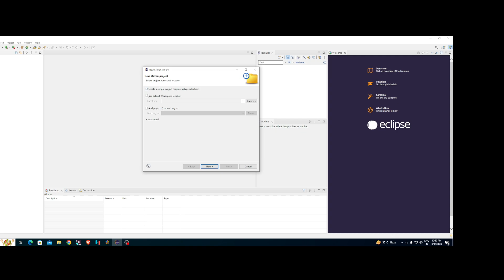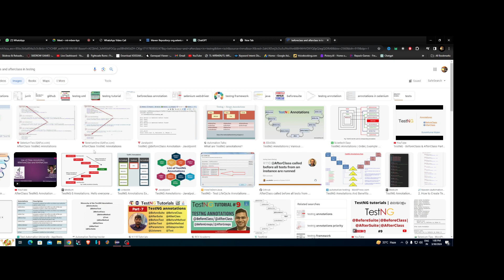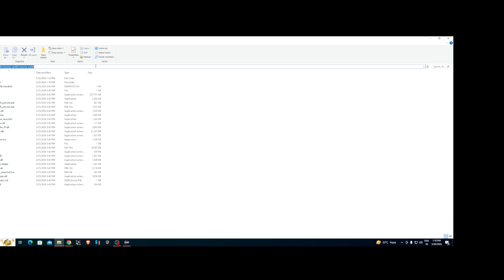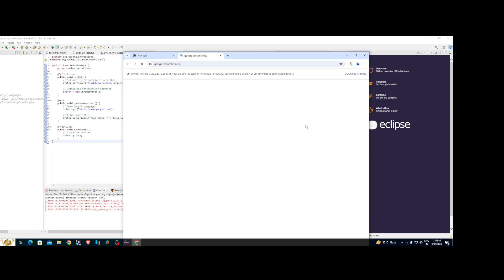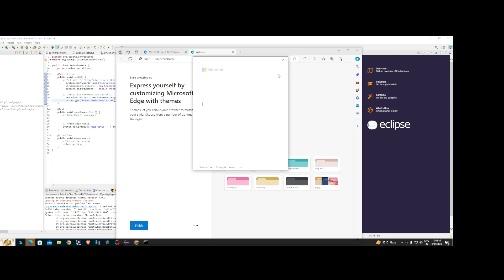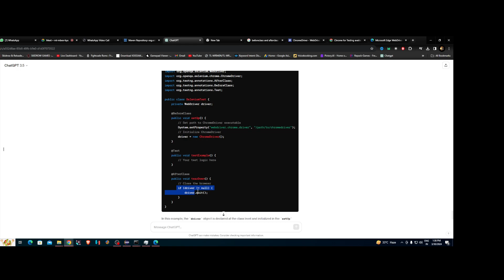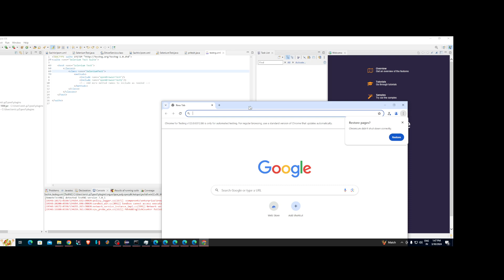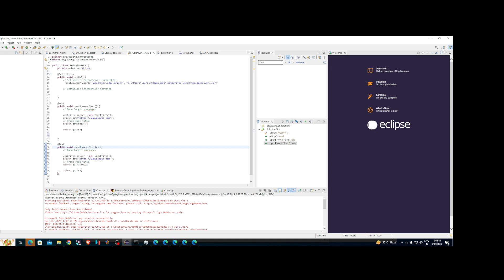Selenium Basic Tutorial from Setup ,Maven Testng ,launching Browser for clearing Interview in Hindi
Selenium Basic Tutorial from Setup and launching Browser

Hi this basic tutorial to setup any one have dout you can comment down